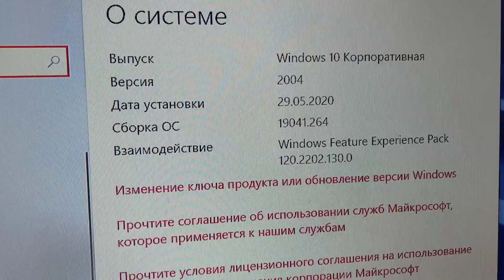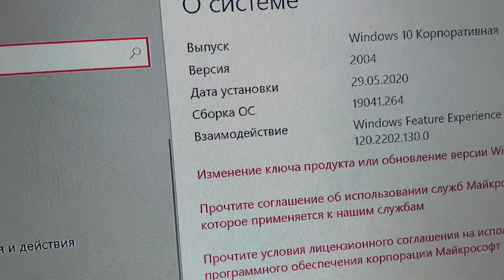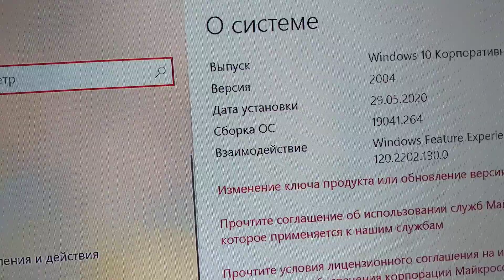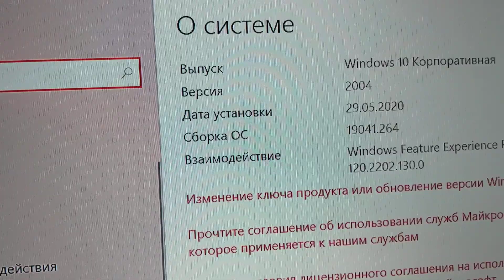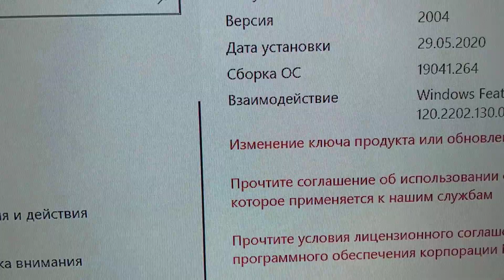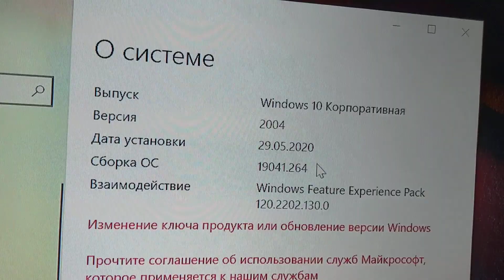Установка обновления windows 10 май 2020 год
В обзорах это обновление называют крупным но я бы лично так не сказал очень мелкие незначительные обновления но в общем-то как обычно